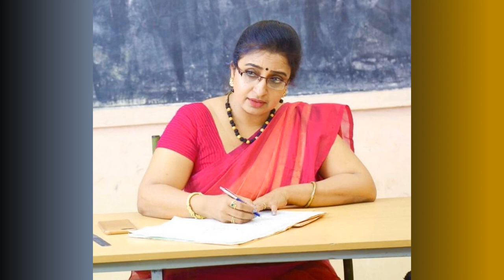SONA NAIR PHOTO GALLARY